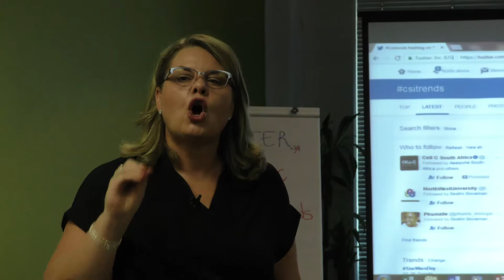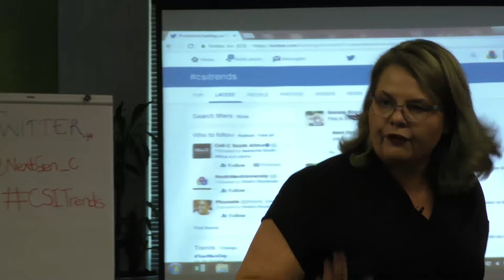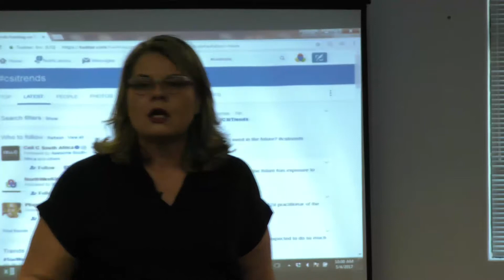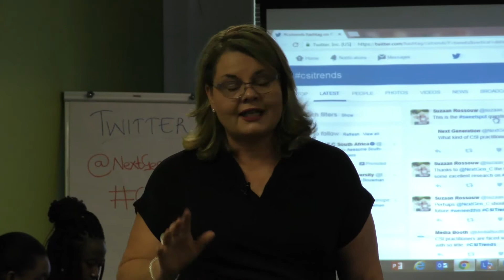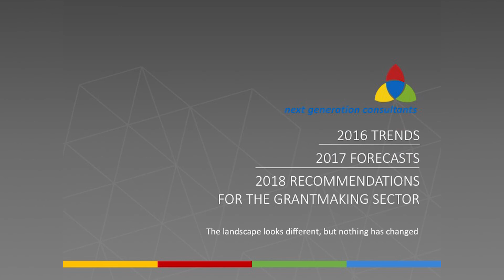Trends & Forecasts Q&A - The relevance of NGOs in a new development context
The future of social investment and community development:  What keeps development practitioners awake at night.  The link between investors and the development sector.